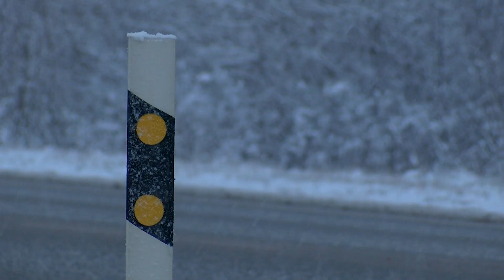Zaļā gaisma: Nebrauc lempī! Reibumā tava reakcija atpaliek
Droši vien, ka jau esat pamanījuši jaunāko Valsts policijas (VP) kampaņu “Nebrauc lempī - reibumā tava reakcija atpaliek”. Galvenais mērķis ir likt saprast, kas notiek ar reakciju un koordināciju, ja brauc pie stūras alkohola reibumā.

VP Satiksmes drošības pārvaldes priekšnieks Juris Jančevskis skaidro: “Kampaņas pamats ir pētījums, ko šogad veica VP. Par pamatu tika paņemti sešu mēnešu laikā 1500 autovadītāji izvēles veidā, kuri bija aizturēti par braukšanu reibumā un kuriem šī reibuma pakāpe bija 1,5 promiles un augstāk. Tika pētīta šo vadītāju vēsture sešu gadu garumā. 26% no šiem vadītājiem jeb 405 vadītāji sešu gadu laikā jau bija iepriekš aizturēti par transportlīdzekļu vadīšanu reibumā. Kaut gan ikdienā viņi nav ļaunprātīgi ceļu satiksmes pārkāpēji, var redzēt, ka šī tendence uz braukšanu reibumā atkārtojas.”

Pētījumā atklājās, ka šiem 405 autovadītājiem, kuri ir pieķerti sēžamies pie stūres alkohola reibumā, citu pārkāpumu, kas saistīti ar autovadīšanu, nav. Juris Jančevskis: “Pēdējo piecu gadu laikā vidējais reibumā aizsturēto skaits kopumā mums ir 3,5 tūkstoši. Divas trešdaļas no šiem ir reibumā ar 1,5 promilēm un vairāk. Tendence vedina, ka tieši šie smagie dzērājšoferi rada kopējo bīstamību ceļu satiksmē.”

25. novembrī stājās spēkā grozījumi, kas paredz kriminālatbildību. Bet lielais jautājumus, vai šai  tā sasucamajai dzērājšoferu sugai kaut kas līdz? Juris Jančevskis: “Laikam jau vienmēr būs kategorija – cilvēks, kuru neietekmēs nekāda sodu pārdzība. Kamēr nesaskarsies ar to personīgi, mācības nebūs. Diemžēl tā ir. Protams, ka daudzi vadās pēc nesodāmības sajūtas: viņš ir pamēģinājis vienreiz braukt, ir izvairījies no policijas klātbūtnes un to arī turpina darīt. Ja runājam par smagajiem dzērājiem, kas ir stiprā reibumā, droši varam teikt, ka viņi pat nedomā par sekām, par sodu. Viņi to dara apzināti un nerēķinās ne ar sevi, ne ar citiem.”

Būs interesanti pavērot, kā viss attīstīsies pēc šī grozījuma maiņas. Iespējams, smago dzērājšoferu skaits samazināsies. Vai pretēji – pieaug dzērājšoferu skaits, kuri sēžas pie stūres ar mazākām promilēm. Cerams, ka turpmāk mēs mazāk dzirdēsim par dzērājšoferiem.